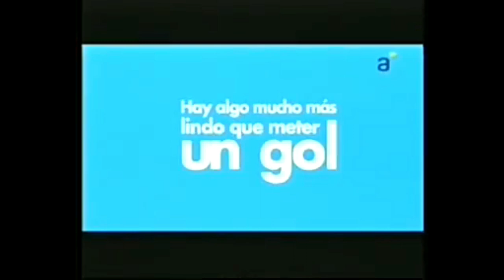Tandas Comerciales Teledoce Uruguay (Julio 2012)